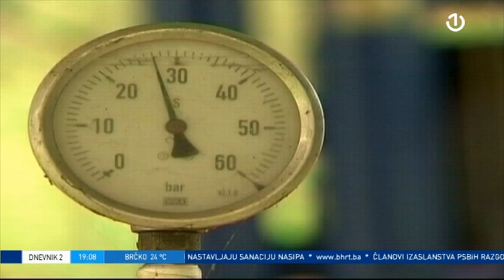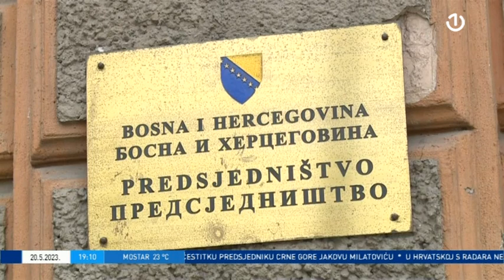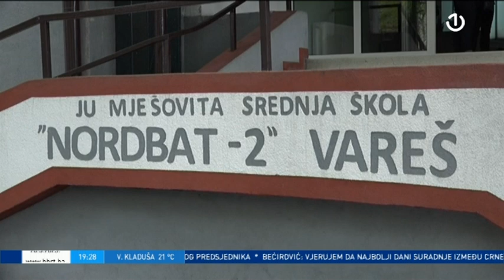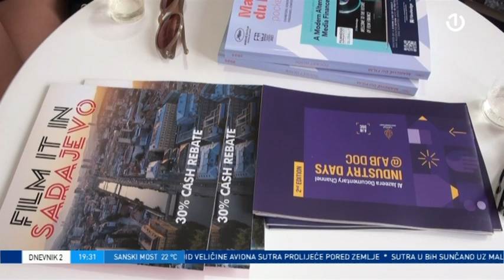Dnevnik 2 - 20.05.2023.